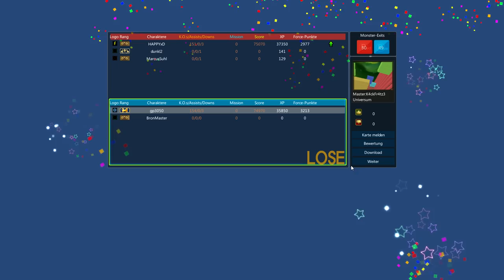Let's Play Brick Force 092 Überschreitung der 2 Millionen XP Grenze